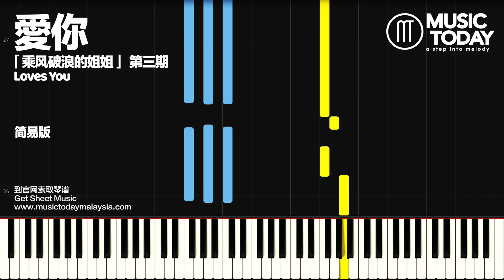王心凌 Cyndi Wong – 爱你钢琴简易版 「乘风破浪的姐姐」 第三期 Loves You Piano Tutorial EASY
爱你钢琴谱下载 Music Sheets Download

♬ 王心凌 – 爱你钢琴抒情版
♬ Cyndi Wong – Loves You Piano Tutorial